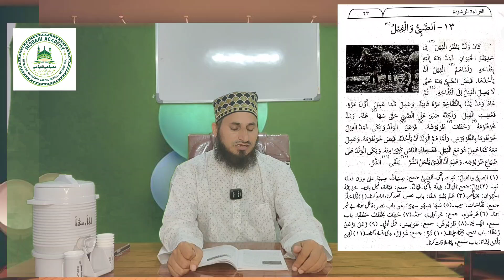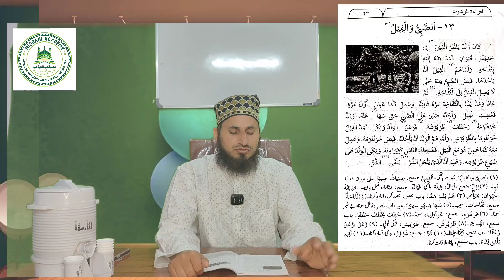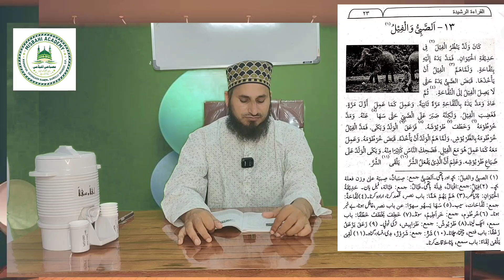Alqiraatur Rashida Part 1 (القراءۃ الرشیدہ اول الدرس الصبی والفیل سبق 13) Lesson 13..By Gulrez Raza